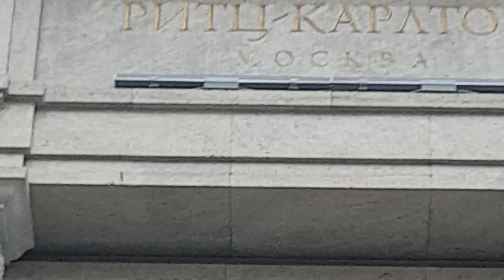Русский в ШОКЕ от поездки в Москву. Часть 1